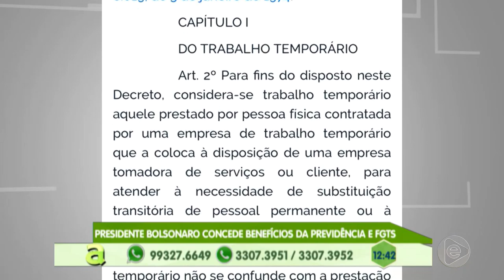Programa Agora (16.10.2019) 04º Bloco